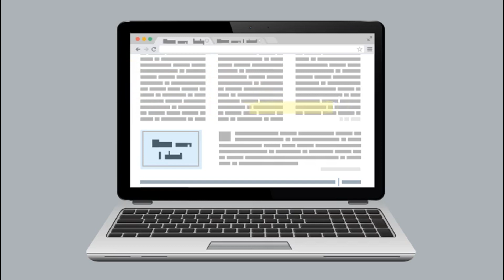Hungarian Voiceover, Dubbing, Narration by Top Broadcasting Media Production Studio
This video is an example of Metro Audio and Video's voiceover services. Our client was looking to dub it into Hungarian language to reach its Hungarian speaking audience.

These options allow you save time and money.

Choose from our packages:
Translation + Localization
Translation + Voice Over, Dubbing
Narration +Translation + Subtitling

Connect with your audience using human voices in 150 languages!
Partner with international voice over agency & recording studio Metro Audio and Video for translation, localization, casting, dubbing, voice over, narration & subtitling services.